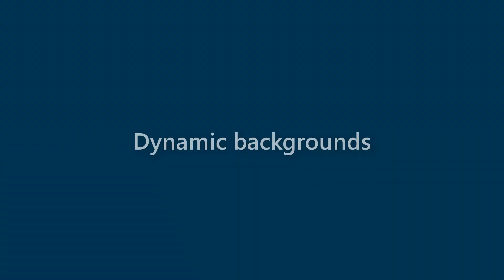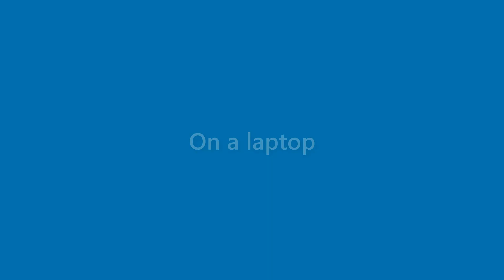Sam Goodman - appearance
Name Look - Sam Goodman - appearance. In this video we present "Sam Goodman" name look and feel in various scenarios.
This video will cover:
How does "Sam Goodman" look as a personal letterhead?
How does "Sam Goodman" look on a business card?
How does "Sam Goodman" look on a computer/laptop screen?
How does "Sam Goodman" look with different background colors?
How does "Sam Goodman" look with various fonts?